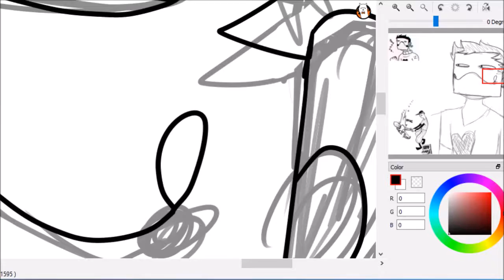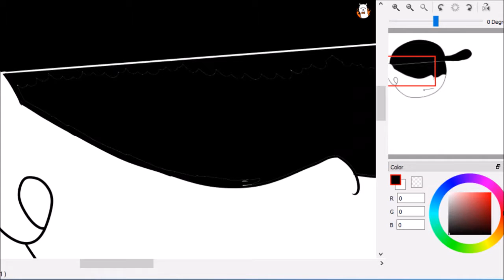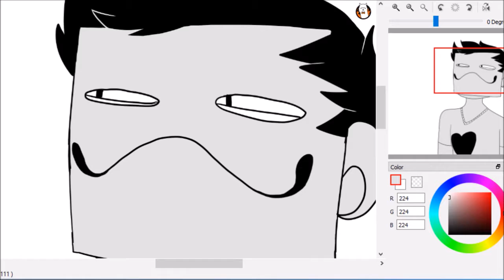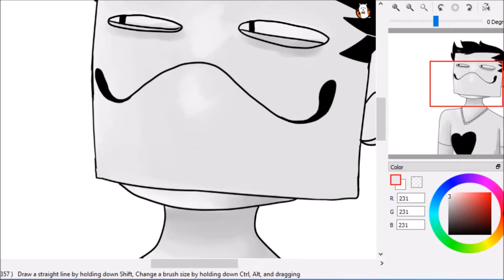SpeedPaint | OFF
Hey Arctic Warriors!
and welcome to my first speed paint on my laptop :D
sorry for the glitch ending XD

Characters:
Batter (left) belongs to mortis ghost
Zacharie (right) belongs to mortis ghost

Song:
Pepper Steak- Alias Conrad Coldwood

-ONLY THE ART IS MINE, PLEASE DON'T STEAL-